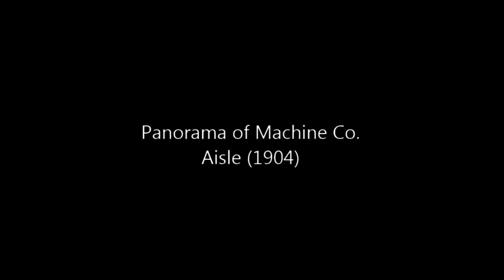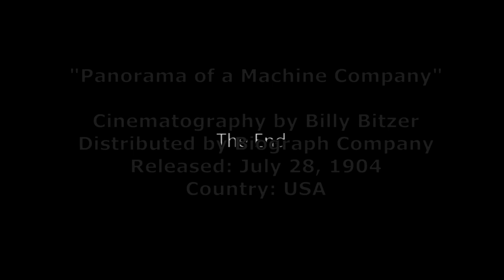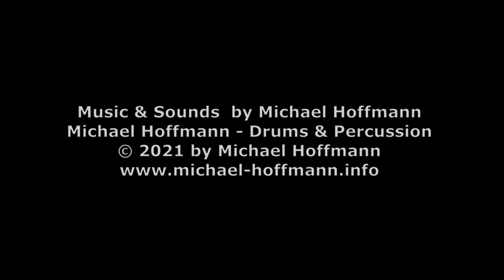Improvisation 2021-12-27 "Panorama of a Machine Company" by Michael Hoffmann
Improvisation for a Silent Movie Documentary

Music & Sounds by Michael Hoffmann
Michael Hoffmann - Drums & Percussion

"Panorama of Machine Co. Aisle" is a very short documentary.
This film illustrates the work of cinematographer Billy Bitzer.
The film is part of the series "Westinghouse Works" (1904),
which was added to the National Film Registry in 1998 as being
deemed "culturally, historically, or aesthetically significant".

Cinematography by Billy Bitzer
Country: USA